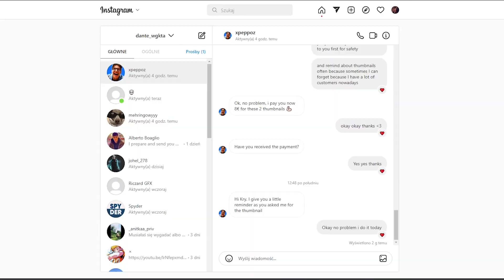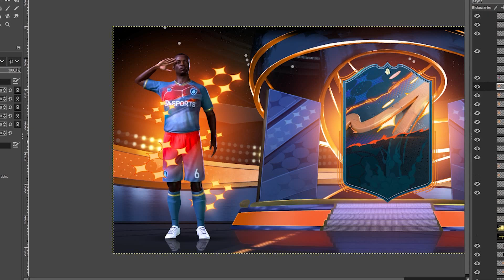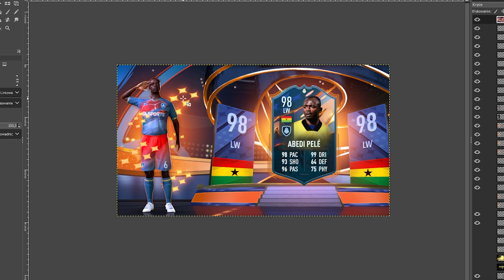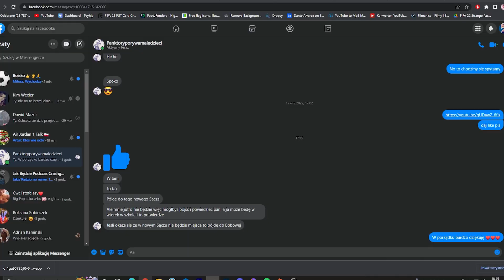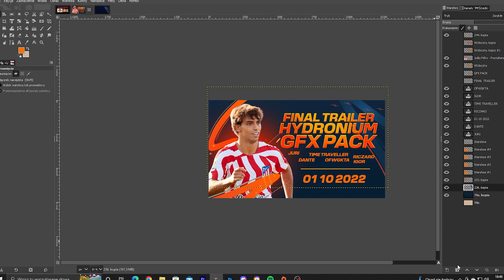FIFA 23 SPEEDART THUMBNAIL FOR GFX PACK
💎💎FIFA 23 Hydronium Pack available 15th October 2022 💎💎

📌 AVATAR:     5 €
📌 BANNER:   15€
📌 THUMBNAIL: 4€

📌MONTHLY COOPERATION : 75€
📌SEASON COOPERATION : 450€

🎵 Travis Scott - 90210 ft. Kacy Hill🎵